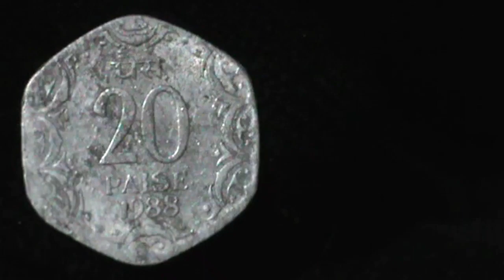India 20 paise 1988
Krause number : KM# 44
Country : India
Denomination : 20 paise
Year : 1988
Period : Republic of India
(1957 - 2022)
Coin type : Circulation coins
Composition : Aluminium
Edge type : Smooth
Shape : 6-sided
Alignment : Medal (0°)
Weight (gr) : 2.2
Diameter (mm) : 26
Thickness (mm) : 1.7